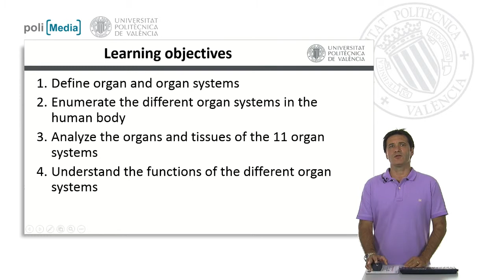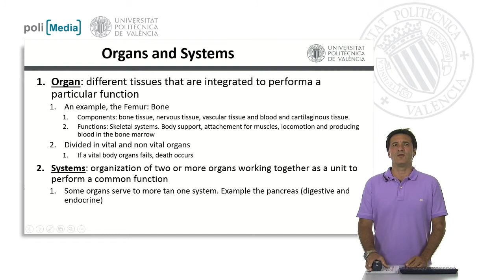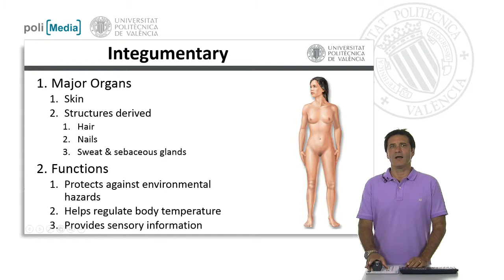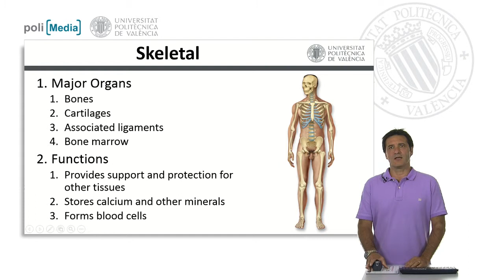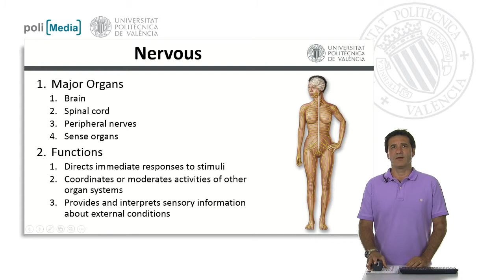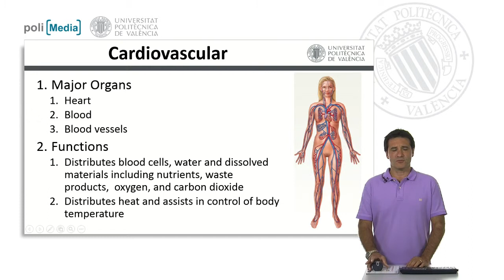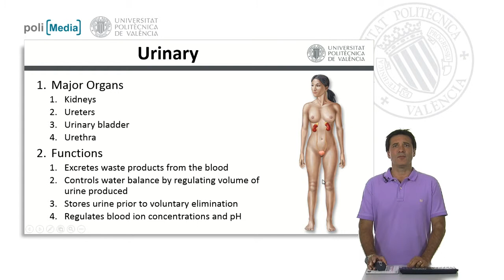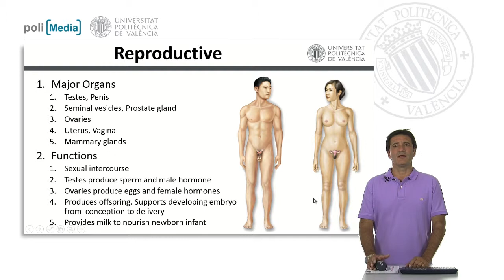Sistemas de órganos | 16/18 | UPV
Título: Sistemas de órganos

Descripción automática: En este video, el profesor del departamento de biotecnología de la universidad politécnica aborda el estudio de los sistemas de órganos humanos con el objetivo de que los espectadores puedan definir y comprender la función de los órganos, distinguir entre vitales y no vitales, y reconocer la organización y función de los once sistemas de órganos del cuerpo humano.

Se define un órgano como un conjunto de tejidos que cumplen una función específica, como el fémur, que forma parte del sistema esquelético y aloja la médula ósea importante en la síntesis de componentes sanguíneos. Se explica que varios órganos y tejidos conforman un sistema para realizar funciones comunes, pudiendo un órgano pertenecer a más de un sistema, ejemplo del páncreas que es parte del sistema digestivo y endocrino.

Se menciona el sistema integumentario (piel, pelo, uñas y glándulas), que protege contra agentes externos y regula la temperatura. El sistema esquelético, compuesto por huesos, cartílagos y ligamentos, protege órganos vitales, facilita movimiento, almacena minerales y es fuente de componentes sanguíneos. El sistema muscular proporciona movimiento y genera calor para mantener la temperatura corporal.

El sistema nervioso actúa como regulador, mientras que el endocrino distribuye hormonas que influyen en metabolismo y otros procesos. El sistema cardiovascular se encarga del transporte de gases y nutrientes además de regular la inmunidad y la temperatura. El sistema linfático drena tejidos y transporta células inmunes. El aparato respiratorio permite el intercambio gaseoso y participa en la comunicación.

El aparato urinario gestiona la eliminación de residuos, el equilibrio del pH y el volumen sanguíneo. El aparato digestivo procesa alimentos y permite la absorción de nutrientes. Finalmente, el sistema reproductor facilita la reproducción sexual y, en el femenino, mantiene y nutre a la descendencia inicialmente. Concluye señalando la importancia de la coordinación de estos sistemas para mantener el equilibrio interno.

Autor/a: Sirera Pérez Rafael